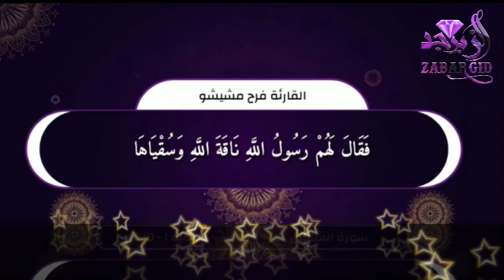سورة الشمس. تلاوة في قمة الإبداع *القارئة فرح مشيشو.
قرآن كريم,
قرآن الكريم,
قرآن بصوت جميل,
قرآن للاطفال,
قرآن الصباح,
قرآن عبد الباسط,
قرآن قبل النوم,
قرآن كريم بصوت جميل,
قرأن يريح القلب,
قرآن ياسر الدوسري,
قرآن يوسف,
قرآن يس,
قرآن يريح النفس,
قرآن يبكي,
قران يوم الجمعة,
قرآن يريح البال,
قرآن ي,
قرآن وليد,
قرآن وديع اليمني,
قرآن وليد ابراهيم,
قرآن وتجويد,
قرآن وقت النوم,
قرآن وسنة,
قرآن واتس,
قرآن وقال فرعون,
وقرآن الفجر كان مشهودا,
و أنزلناه قرآنا عربيا,
قرآن هزاع البلوشي,
قران هادئ,
قران هادئ للنوم,
قرآن هدوء,
قرآن هاني الخزعلي,
قران هادئ ومريح,
قرآن هاني الرفاعي,
قرآن هزاع البلوشي يس,
قرآن نوم,
قرآن نامق,
قرآن نبيل العوضي,
قرآن ناصر,
قرآن نون,
قرآن نهاوند,
قرآن نورين,
قرآن نايف الصحفي,
قرآن نت,
قرآن سورة ن,
قرآن منصور السالمي,
قرآن مريح,
قرآن ماهر المعيقلي,
قرآن ميثم التمار,
قرآن ماهر,
قرآن مبكي,
قرآن مباشر,
قرآن منصور,
قرآن للنوم,
قرآن للرزق,
قرآن لتنويم الأطفال,
قرآن للصغار,
قرآن للميت,
قرآن للمريض,
القرآن الكريم,
القرآن,
القرآن الكريم كامل,
القرآن الكريم بصوت,
القرآن كامل,
القرآن الكريم مباشر,
القرآن الكريم بصوت الشيخ ماهر المعيقلي,
القرآن كريم,
قرآن كريم بصوت,
قرآن كامل,
قرآن كريم للاطفال,
قرآن كريم بصوت ماهر المعيقلي,
قرآن كريم كامل,
قرأن كريم بصوت جميل جدا,
قرآن ك,
قرآن قصير,
قرآن قديم,
قرآن قران,
قرآن قراءة,
قرآن قادر الكردي,
قرآن قصيرة,
قرآن اسلام صبحي ق,
قرآن سورة ق,
قرآن ياسر الدوسري ق,
قرآن كريم سورة ق,
قرآن الكريم سورة ق,
قرآن فارس عباد,
قرآن في الصباح,
قرآن فجر,
قرآن فرعون,
قرآن في برنامج المواهب,
قرآن فواتح,
قرآن فجر اليوم,
قرآن فيديو,
قرآن غافر,
قرآن غسان الشوربجي,
قرآن غامدي,
قرآن غلوش,
قراءة قرآن غريبة,
تلاوت قرآن غمگین,
قرآن ربي غايتي,
غامدی قاری قرآن,
قرآن عامر,
قرآن عراقي,
قرآن عند النوم,
قرآن عند الصباح,
قرآن عامر الكاظمي,
قرآن عزاء,
قرآن عذب,
قرآن يساعد ع النوم,
قرآن طفل,
قرآن طه,
قرآن طويل,
قرآن طور عراقي,
قرآن طرد الجن,
قرآن طارق محمد,
قرآن اطفال,
قرآن طبلاوي,
قرآن ظهر,
قرآن ضد السحر,
قرآن ضيق النفس,
قرآن ضد العين والحسد,
قرآن ضاري,
عقد قرآن ضرغام اسماعيل,
قرآن ضد الوباء,
قرآن صوت جميل,
قرآن صوت,
قرآن صباحي,
قرآن صباح,
قرآن صوت حزين,
قرآن صوت مريح,
قرآن صوت طفل,
قرآن صوت عبد الباسط,
قرآن سورة ص,
قرآن ص,
قرآن شيخ الزين,
قرآن شيخ نورين,
قرآن شيعي,
قرآن شاشه سوداء,
قرآن شفاء,
قرآن شيخ,
قرآن شبر معلة,
قرآن شيخ منصور,
قران سورة البقرة,
قرآن سورة الجن,
قرآن سورة يس,
قران سورة الكهف,
قران سورة يوسف,
قران سورة الملك,
قران سورة ياسين,
قرآن سورة المطففين,
قرآن س,
قرآن زمان,
قرآن زكريا,
قرآن زده کړه,
قرآن زئوس,
صوت قرآن زیبا,
قاری قرآن زن,
شبکه قرآن زنده,
زیباترین تلاوت قرآن,
قرآن رعد الكردي,
قرآن رمضان,
قرآن رقية شرعية,
قرآن ربي,
قرآن رعد,
قرآن رزق,
قرآن رقيه,
قرآن رشيد حمامي,
ذا فويس قرآن,
ذکر عروس قرآن,
ذوالقرنین در قرآن,
قرآن دعاء,
قرآن دوسري,
قرآن دقيقه,
قرآن ديني,
جريندايزر,
قرآن دخان,
قرآن دلشاد,
قرآن دعاء الصباح,
د قرآن کریم پښتو ترجمه,
د قرآن کریم تلاوت,
قرآن د,
قرآن خالد الجليل,
قرآن خالد,
قرآن خاشع,
قرآن خشوع,
قرآن خالد الراشد,
قرآن خالد عبد الجليل,
قرآن خاشع ومبكي,
قرآن خالد القحطاني,
قرآن حالات واتس,
قرآن حزين,
قرآن حالات,
قرآن حالات واتس اب,
قرآن حزين جدا,
قرآن حالة,
قرآن حلو,
قران حالة واتس,
قرآن جميل,
قرآن جناتي,
قرآن جديد,
قرآن جميل جدا,
قرآن جزء عم,
قرآني جنتي,
قرآن جديد في الامارات,
قرآن جزء تبارك,
قرآن ثماني الابعاد,
قرآن ثلاثي الابعاد,
قرآن ثواني,
قرآن صف ثاني,
قرآن 30 ثانيه,
ثورتك قرآن,
قرآن ٣٠ ثانية,
قرآن صف ثالث,
قرآن تنويم,
قرآن تنويم الاطفال,
قرآن تجويد,
قرآن تصميم,
قرآن تيوب,
قرآن تبارك,
قرآن تركي,
قرآن تعليم,
قرآن بصوت,
قرآن بصوت العفاسي,
قرآن بصوت السديس,
قرآن بصوت عبد الباسط,
قرآن بصوت طفل,
قرآن بصوت العجمي,
قرآن بصوت ياسر الدوسري,
قران,
بقراني,
بقرآني وإيماني,
قراند,
قران المري,
قران يرقص,
بقرانى جنانى,
بقران اهديت,
قرآن اسلام صبحي,
قرآن العفاسي,
قرآن السديس,
قرآن الفجر,
قرآن البقرة,
قرآن ا,
قرآن 15 ثانيه,
قرآن 10 ساعات,
جزء 18 قرآن کریم,
آموزش روخوانی قرآن کریم 12,
قرآن جز 1,
جز 16 قرآن کریم,
قرآن جزء 1,
جزء 19 قرآن کریم,
قرآن 2020,
قرآن 24 ساعه,
قرآن 24,
تردد العفاسي قرآن 2019,
اجمل صوت قرآن 2020,
قرآن كريم 2020,
مسابقات قرآن كريم 2019,
جزء 28 قرآن کریم,
قرآني 2,
قرآن كريم جزء 2,
قرآن 3d,
قرآن 30 پاره,
قرآن جزء 30,
جز 30 قرآن کریم,
قرآن پارہ 30,
قرآن كريم 3d,
جزء 30 قرآن کریم,
قرآن 4k,
4 قل قرآن,
قرآن كريم 4k,
رزدنت ايفل 4 قرآن,
قرآند 5 سوني 4,
قرآن 4,
قرآن 5 دقائق,
جز 5 قرآن کریم,
قرآند 5,
قرآن 5,
قرآند 6,
قرآن فجر 6 اكتوبر 73,
قرآن جز 6,
جز 6 قرآن کریم,
قرآن 7d,
درس قرآن 786,
جز 7 قرآن کریم,
قرآن 8d,
قرآن 8d سورة الملك,
قرآن 8d سورة البقرة,
قرآن بدقة 8d,
8d audio قرآن,
قرآن الكريم 8d,
قرآن 9d,
درسهایی از قرآن 98